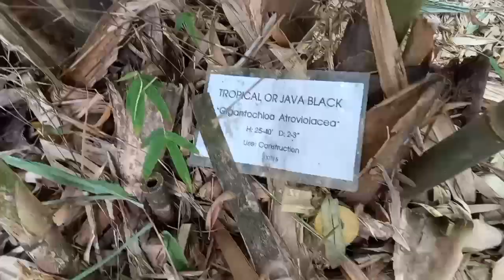George Bamboo Farm/Balamban/Cebu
We visited a bamboo farm near to our corn farm .This is owned by Archilus Piodos and family. Variety of bamboo are seen ib the area but what caught my attention is the Black Bamboo and the Iron Bamboo.